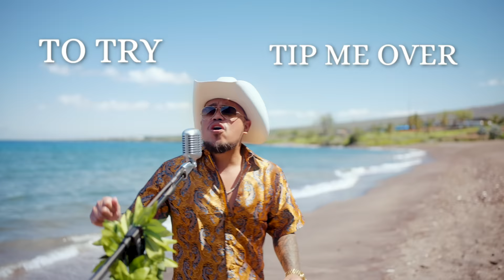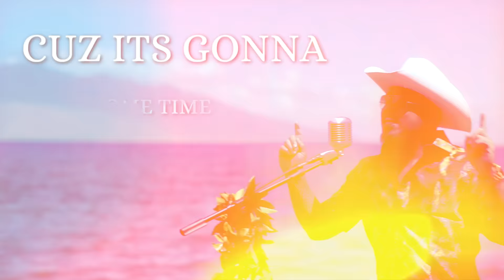Maoli - Rock My Boat (Official Music Video)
Music video by Maoli performing Rock My Boat

Ready for MMO2? The journey continues!